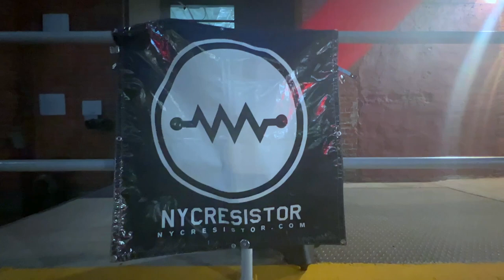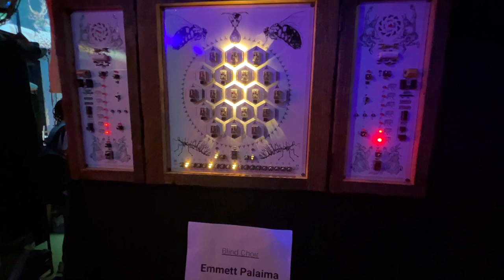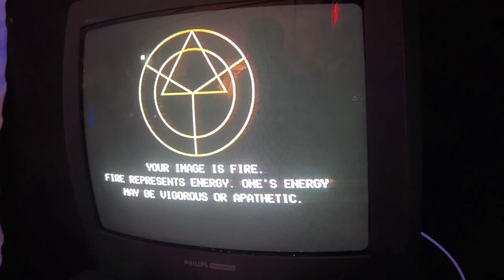The 12th Annual Interactive Show: Cursed Technology Shop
A short vid to give ya an idea of the excellent vibes from the NYC Resistor 12th Annual Interactive Show: Cursed Technology Shop -

NYC Resistor’s Interactive Show returned for its 12th iteration. The annual party and fundraiser invited hackers from around the region to show off their cool interactive projects with free beats and beverages provided. This year’s theme is Cursed Technology Shop. The bots have been cooped up too long, it was time to let their chaos reign.

The NYC Resistor blog is excellently curated by Becky Stern and has links, photos, detailed information about the artists and more. You can also follow along on Instagram.

NYC Resistor is a hacker collective with a shared space located in downtown Brooklyn. They meet regularly to share knowledge, hack on projects together, and build community.